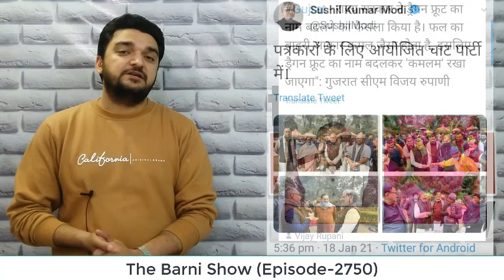बीजेपी के नेता ने पत्रकारों के लिए कराई चाट पार्टी; वीडियो देखें | The Barni Show | EP-2750